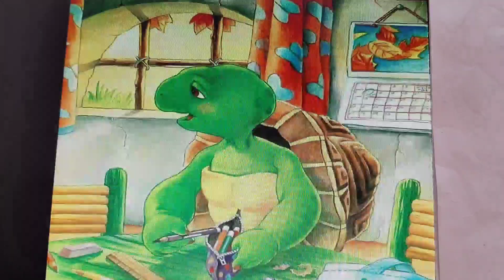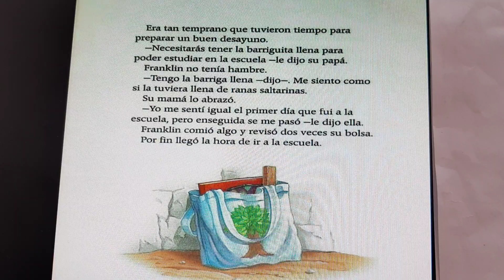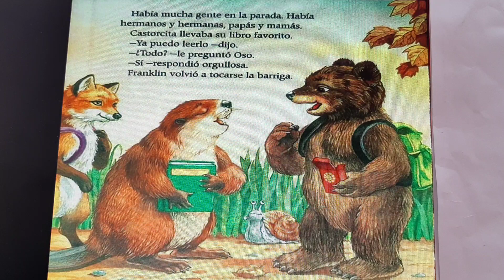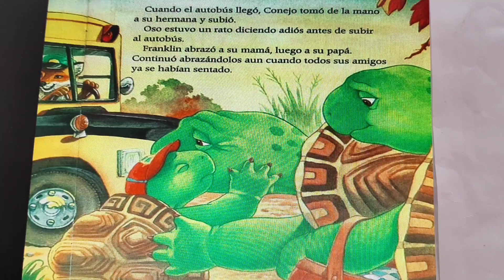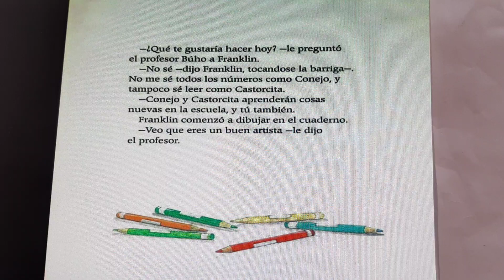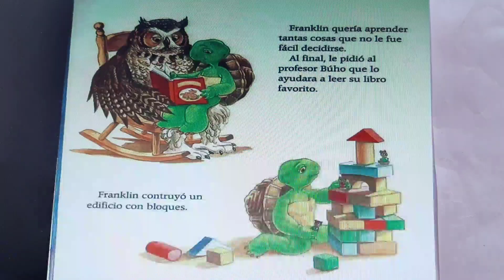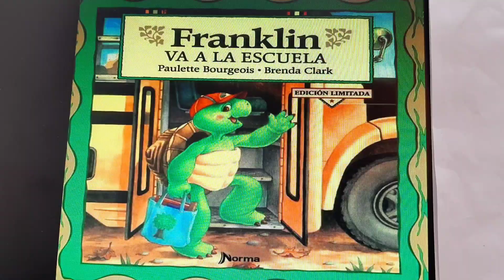Franklin va a la escuela !! Cuento, en castellano (argentino) narrado por cuentacuentosdesdeelsur.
Para muy peques, cortito. Tierna historia. Podemos seguir juntos en el rincón de los cuentos, también por instagram y facebook como (cuentacuentosdesdeelsur) con cuentos, recetas para hacer juntos, otros entretenimientos para peques, cuentos en lenguaje de señas, cuentos cortos para adultos y adolescentes. Los espero 📖👋👋